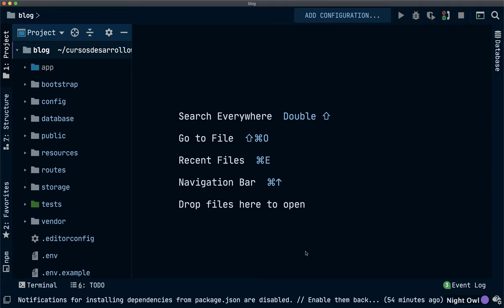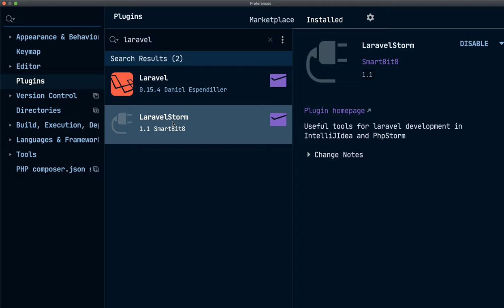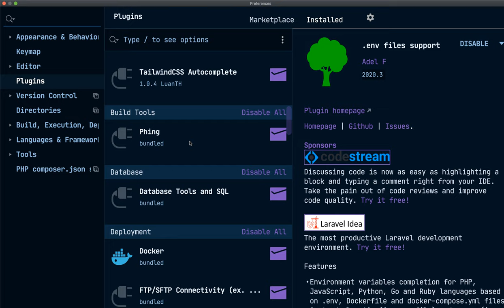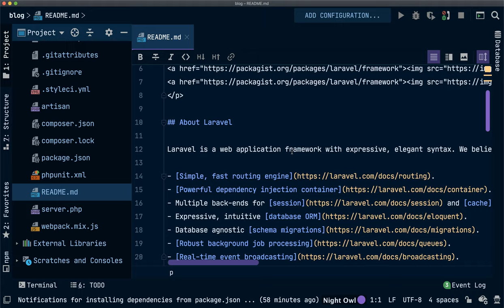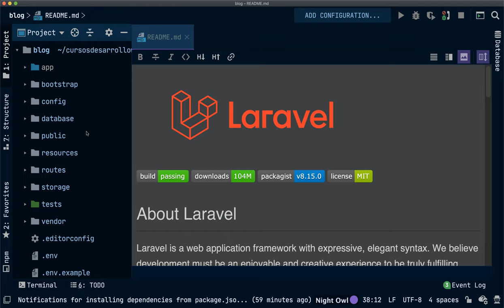#07 Mi configuración en PHPSTORM, plugins y temas - Curso Laravel 8 gratis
En este vídeo comparto contigo mi configuración de PHPStorm, plugins y temas, para si tu lo deseas puedas utilizar esa misma configuración.